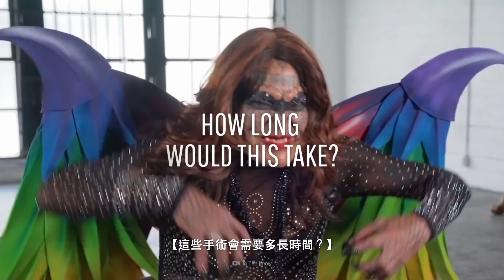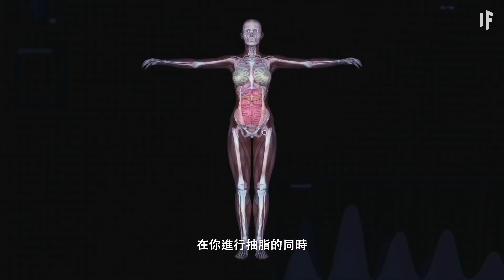如果你做100次整形手術【中文字幕】｜大膽科學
想進行一次實打實的大變身嗎？
你可以試著動動刀子，做整形手術
而且不只是一次兩次，而是一百次
那麼多次手術之後，你看起來會是什麼樣子？
這些手術會需要多長時間？
這又要花掉你多少錢？